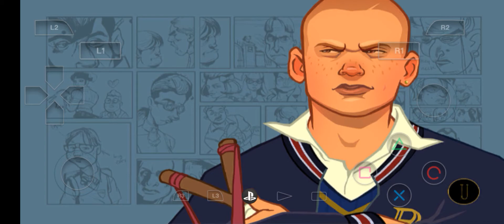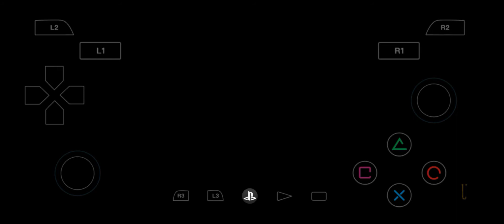Test Bully Scholarship Edition Wii Dolphin Emulator MEDIATEK G85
Terimakasih telah berkunjung dan mendukung channel ini,kalau tidak mengerti bisa komentar di kolom komentar

Reso 1x (240p)+Opengl

Control :
Wii Remote+Nunchuck

Link Download It's in the Comments Column

My Device : Realme Narzo 30a Octa-Core(2x2.0GHz Cortex-A75 & 6x1.8GHz Cortex-A55
,Mali-G52 MC2 GPU Ram 4Gb Rom 64Gb